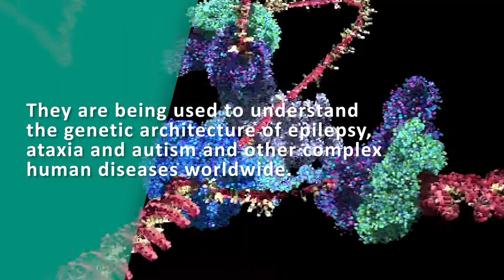Melanie Bahlo - Australian Academy of Health and Medical Sciences 2020 Fellow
Melanie Bahlo has developed methods and software for genetic analysis. She has been elected as a Fellow of the Australian Academy of Health and Medical Sciences in recognition of her outstanding contributions to the health and medical research landscape in Australia.
Professor Melanie Bahlo FAHMS, Theme Leader and Laboratory Head, The Walter and Eliza Hall Institute of Medical Research.